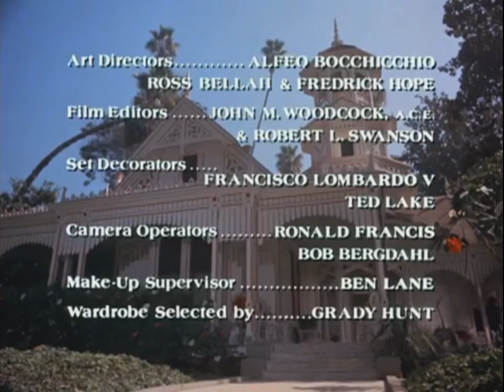LA ISLA DE LA FANTASÍA - Intro en Español latino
Series de TV retro años 70's y 80's